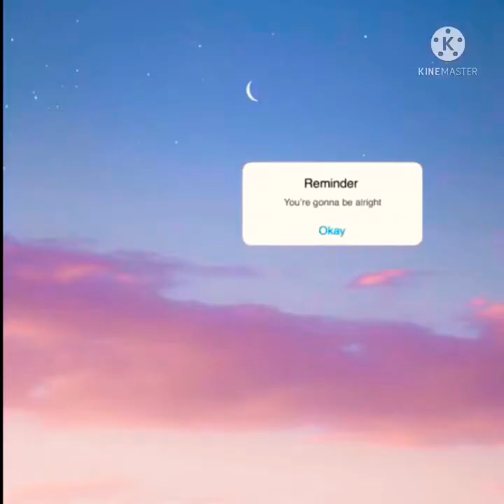Cute DIY candy (not real candy) inspired by flow DIY + aesthetic backgrounds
You are very welcome to use these aesthetic pictures for wallpaper or anything else 😊😊😊😊😊😊